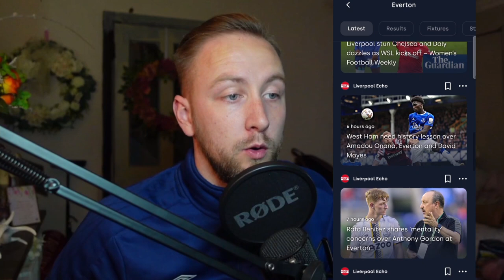Chris Forrester reflects on a very mixed season with St Patrick's Athletic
chatting with Paul Nealon at the launch of fifa23

don't forget to check out the app locker and download for free on Apple & Android.